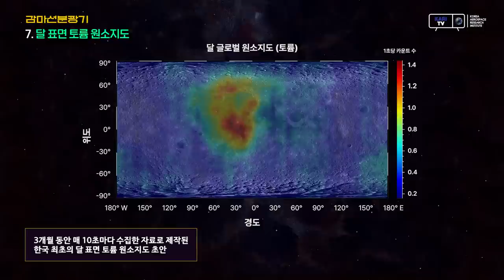대한민국이 촬영한 처음 본 달의 모습🌕 다누리가 보내온 2,576장의 사진, 숨겨져 왔던 달의 비밀을 밝힌다! 대한민국 최초 달 탐사선 다누리 발사 1주년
대한민국 최초 달 탐사선 '다누리' 발사 1주년!

732만km를 날아 달에 도착한 다누리는 지금까지 달 궤도를 2천661바퀴를 돌며 무려 2,576장의 사진을 지구로 보내왔습니다.

달의 비밀을 밝혀내고 있는 다누리의 활약을 공개합니다!

대한민국 우주 탐사, 첫 발을 딛고 미래로